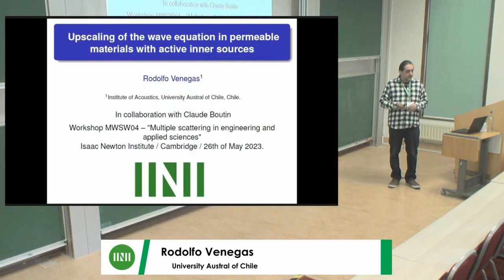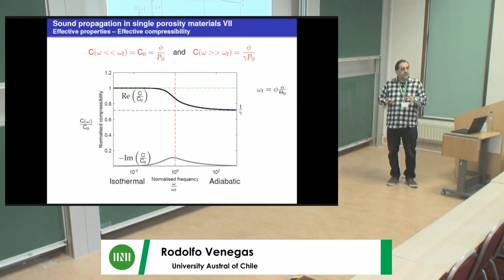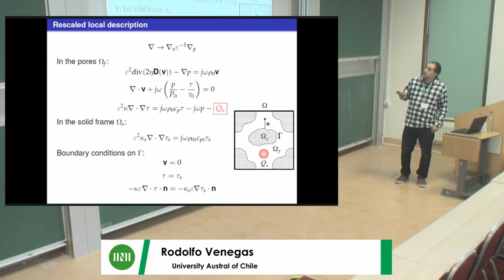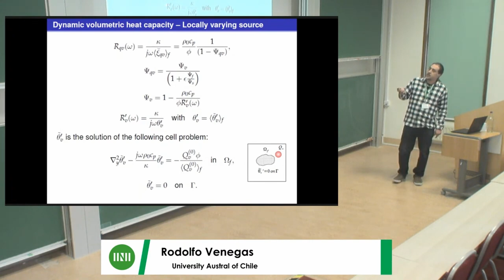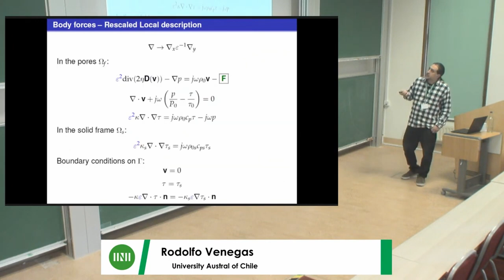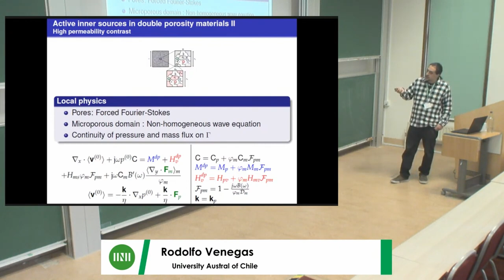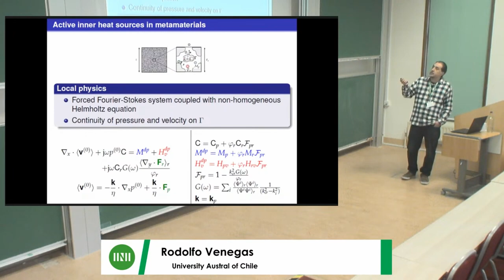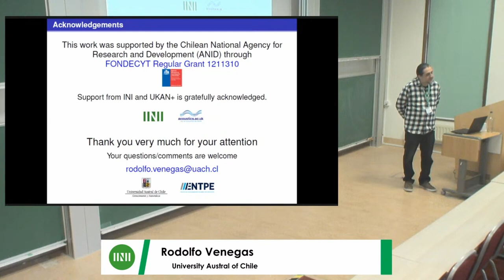Dr. Rodolfo Venegas | Upscaling of the wave equation in permeable materials with active inner source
Speaker(s): Dr Rodolfo Venegas (University Austral of Chile)

Date: 26 May 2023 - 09:00 to 09:45
Session Title: Upscaling of the wave equation in permeable materials with active inner sources
Event: [MWSW04] Multiple scattering in engineering and applied sciences

This talk discusses the upscaling of the wave equation in permeable materials with active inner sources. The two-scale method of homogenisation is used to establish the macroscopic description of wave
propagation in, and sound emission by, multiscale metamaterials and porous media featuring different types of active inner sources. The investigated types of sources correspond to forcing terms in the equations of conservation of momentum, mass, and energy. This talk pays particular attention to how inner sources and different diffusion processes can be engineered to control acoustic waves, provides a synthetic view of the role of inner sources on wave propagation in and emission of sound by permeable
media, and discusses possible ways of tackling the challenging problem of modelling the propagation and emission of high-frequency acoustic waves in the investigated classes of materials.